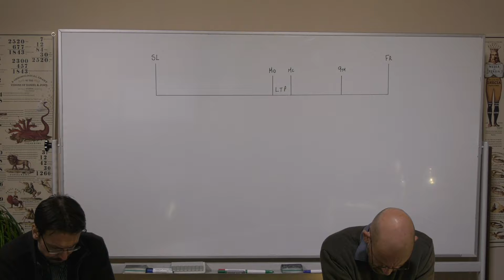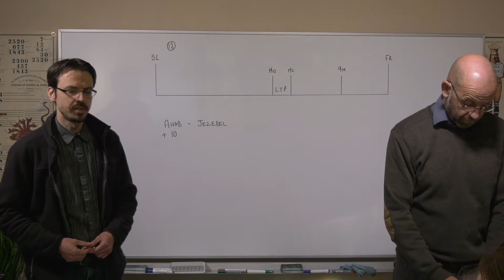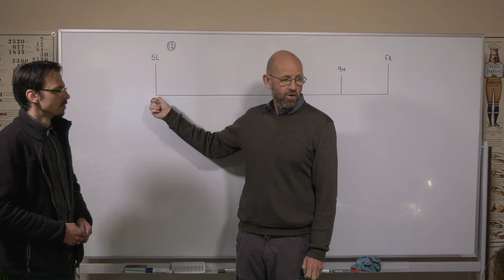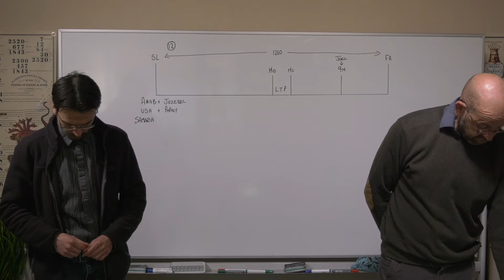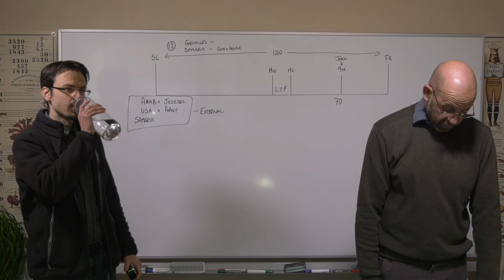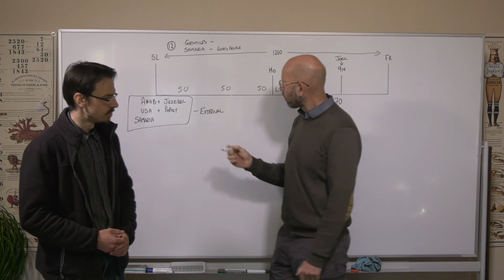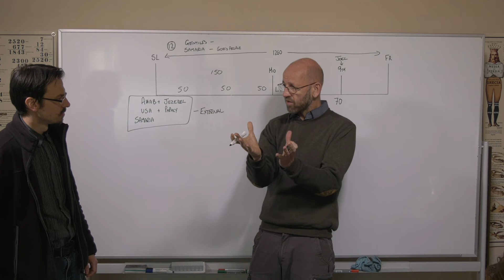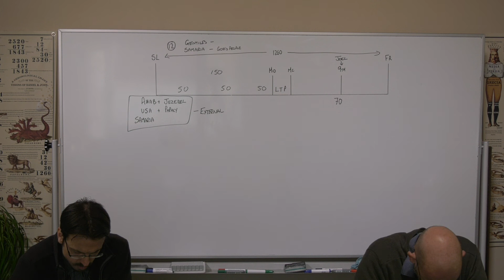Mark Bruce 24/04/2020 Morning Study - Samaria